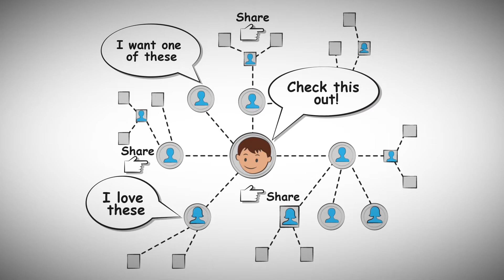How Flashbuz Works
A simple animation of the Flashbuz process